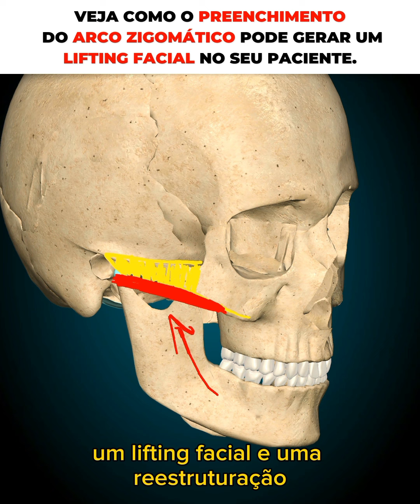Dica de arco zigomático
Gostaria de aprender mais dicas sobre diferentes técnicas e procedimentos? Conheça agora a plataforma HOF Essencial, nela você encontra mais de 60 aulas que podem te ajudar a melhorar sua prática clínica. Se interessou? Clica no link da descrição 🥰